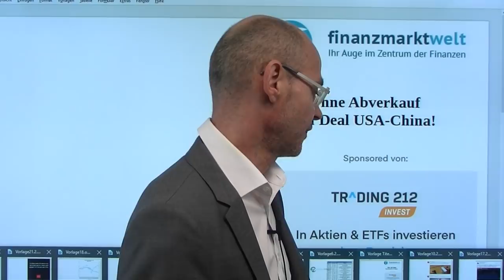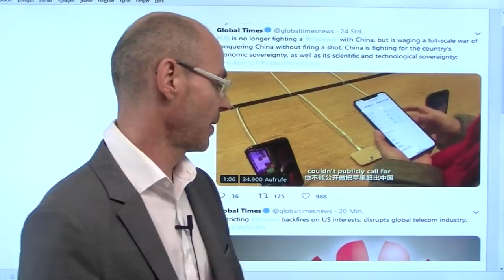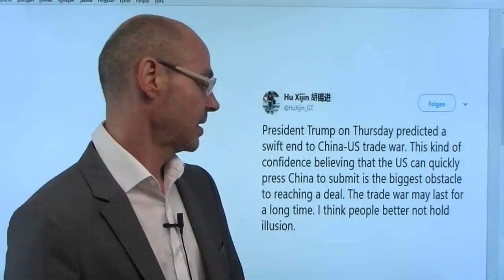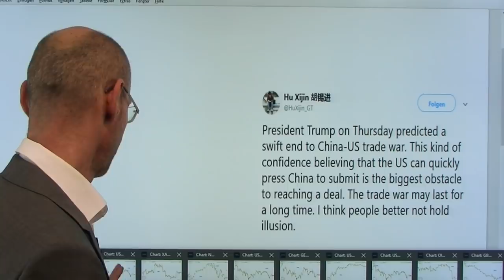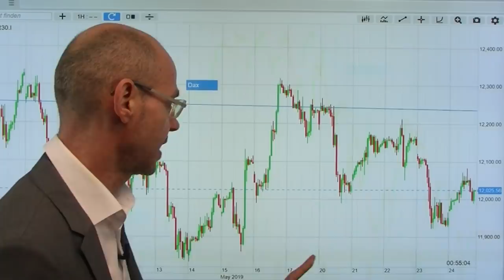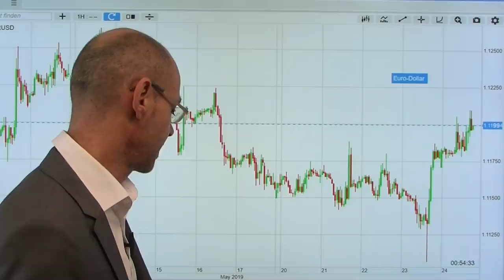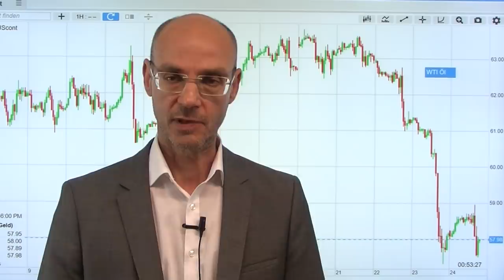Ohne Abverkauf kein Deal USA-China! Marktgeflüster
Ein substanzlos optimistischer Tweet von Donald Trump reicht am "magic risk free-Freitag", um die Aktienmärktre nach oben zu bringen. Nach nichts sehnen sich die Aktienmärkte mehr als diesen angeblich immer wieder kurz vor dem Abschluß stehenden Deal zwischen den USA und China, der derzeit so weit wie noch nie entfernt ist! Und dabei sind die Märkte in einem Paradox gefangen: einen Deal kann es nur dann geben, wenn auch der Schmerz für die USA sehr groß ist, sprich wenn die Wall Street abverkauft - sonst hat Trump keinerlei Grund, seine harte Haltung gegenüber China aufzugeben (zumal die oppositionellen US-Demokraten Trumps harte Haltung teilen!). China aber wird Gespräche nur dann aufnehmen, wenn Trump bei Huawei einen Rückzieher macht..